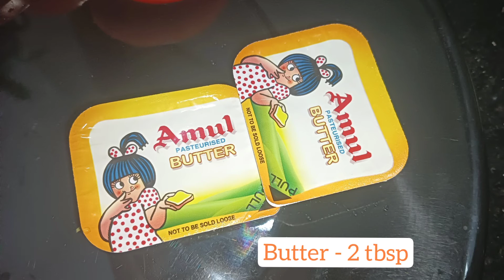CRISPY VEG BURGER || RESTAURANT STYLE BURGER RECIPE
MASH POTATO - 3 BIG SIZE
BOILED PEAS - 1/3 CUP
BOILED CARROT - 1 BIG SIZE
CHOPPED GREEN CHILLIES - 1 TBSP
JEERA & BLACK PEPPER POWDER - 1 TSP
BURGER BUNS - 5 PC
SALT AS PER TASTE
SLICED ONION - 1 MEDIUM SIZE
SLICED TOMATO - 1 MEDIUM SIZE
SLICE CHEESE - 5 PC